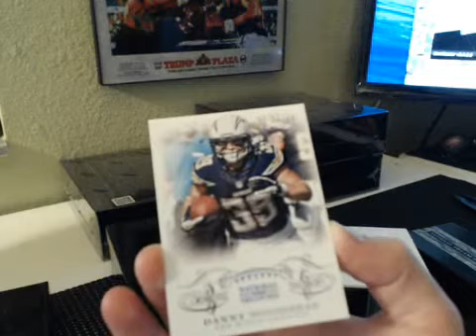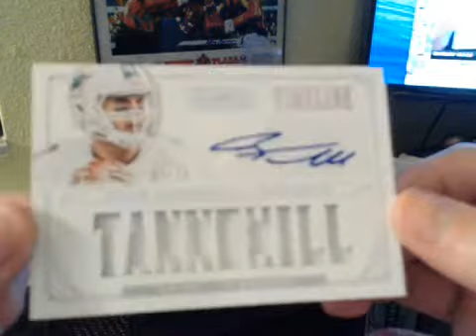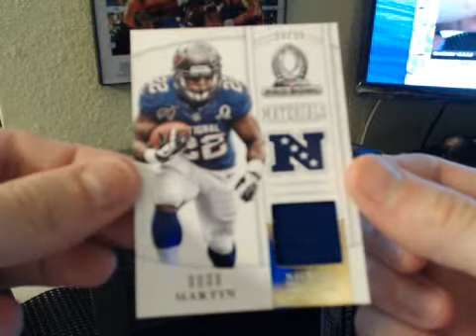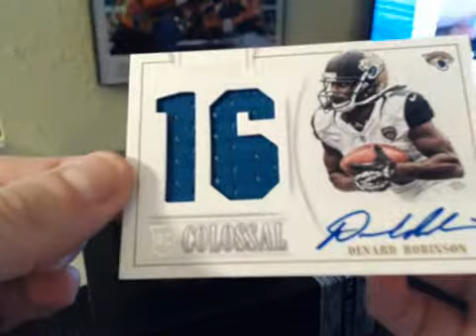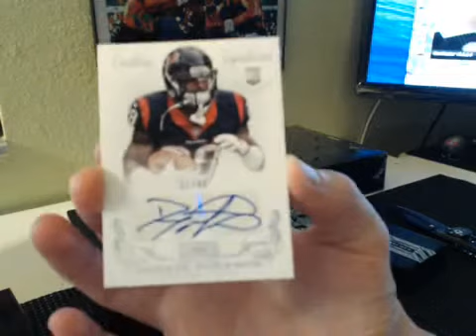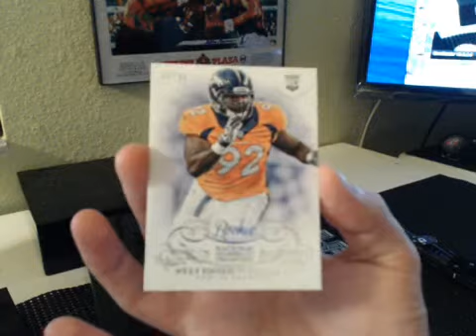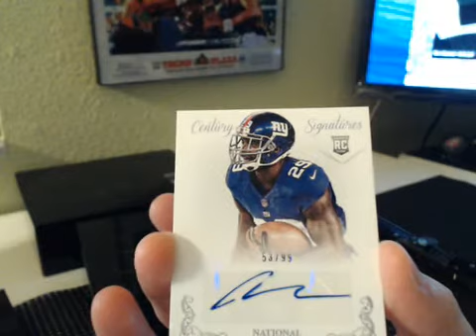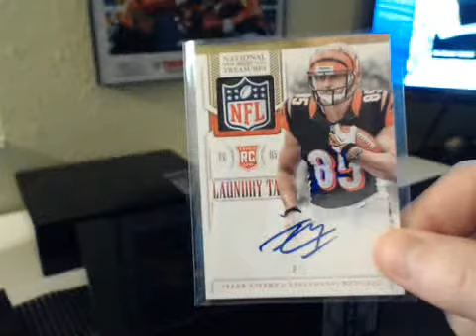2013 National Treasures Football Case Break #14 ~ Snake Draft